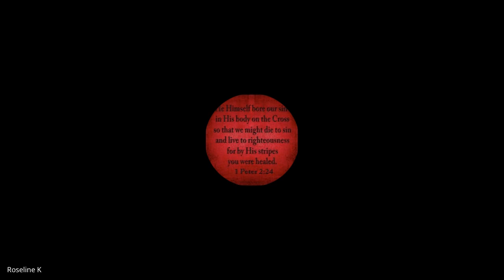1 & 2 Timothy, Titus, Philemon | Lecture 20: BC306-TTP-20240405